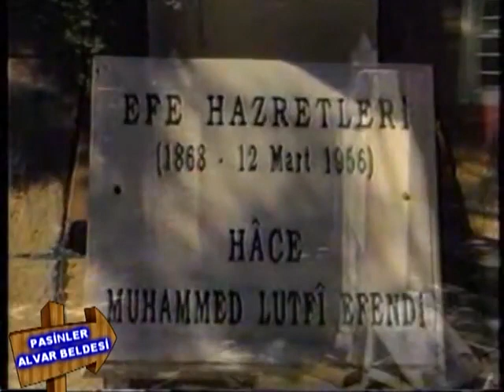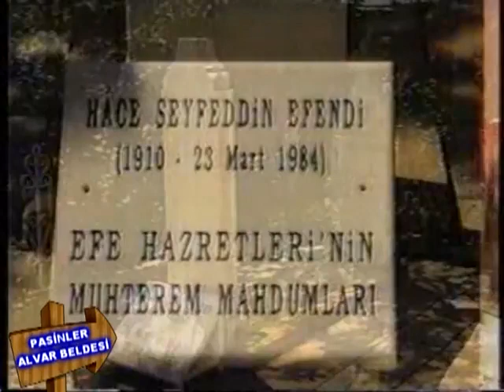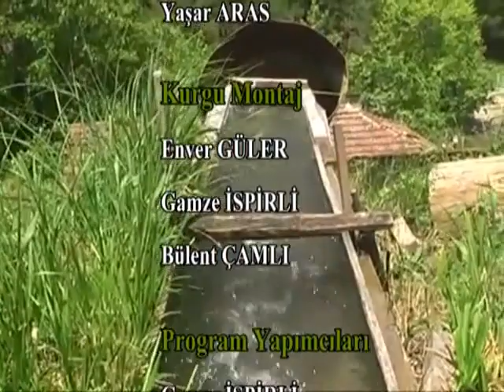Nakış Nakış Köylerimiz Alvar Beldesi ERZURUM - Gamze İspirli